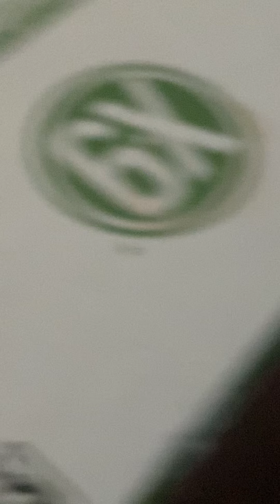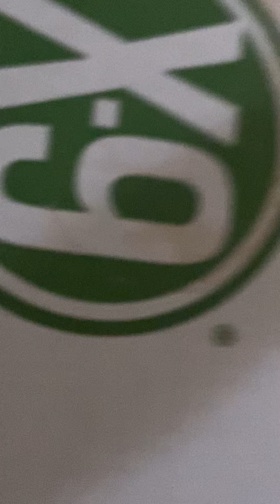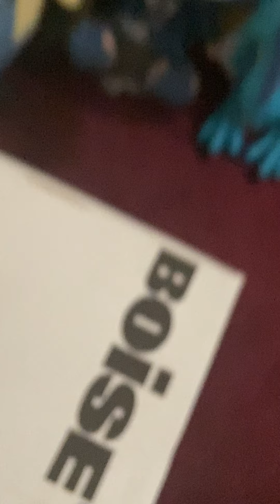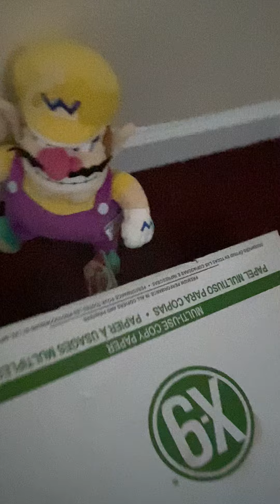Among us 3 HACKER plush!